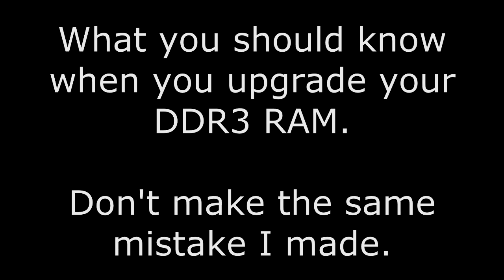What You Should Know When You Upgrade Your DDR3 RAM.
This is a video if your thinking of upgrading your DDR3 RAM. Don't make the same mistake of buying server RAM.